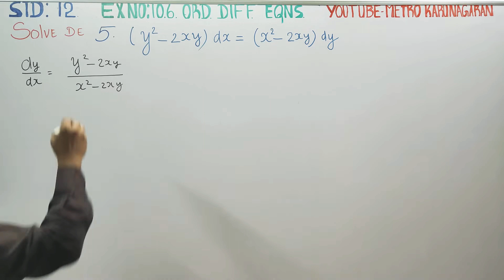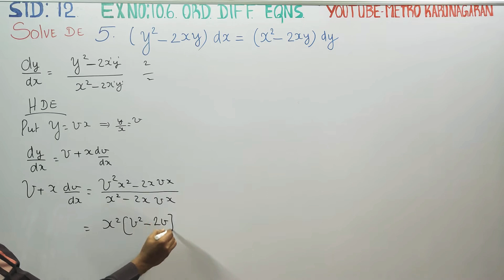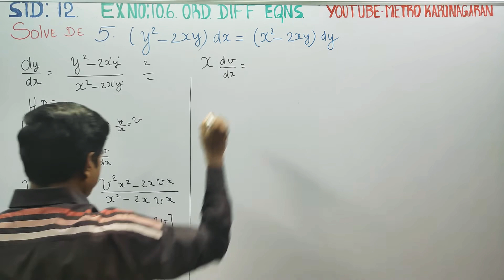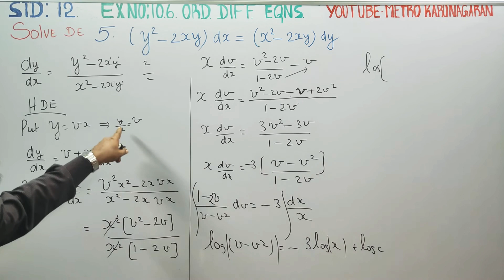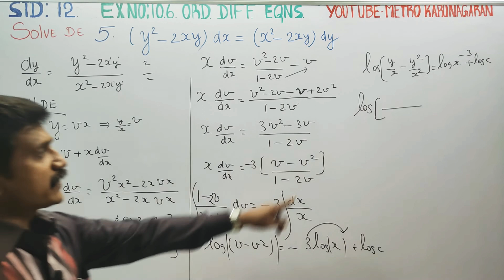12th Std Maths Ex.10.6(5) Solve the DIFFERENTIAL Equation (y^2-2xy)dx = (x^2-2xy)dy